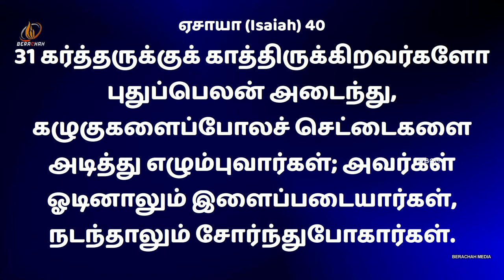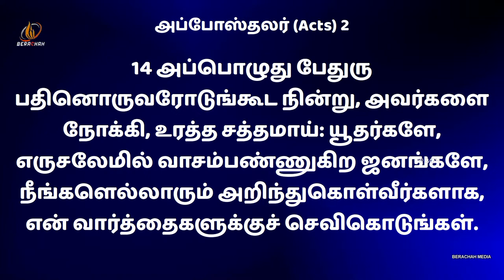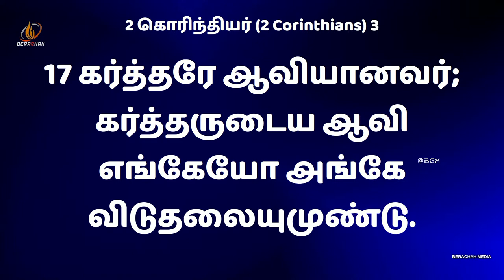🔴 LIVE NOW - Vadakkanadu | Convention | 3rd Day | Pr.Justin Moses | Berachah Gospel Ministries